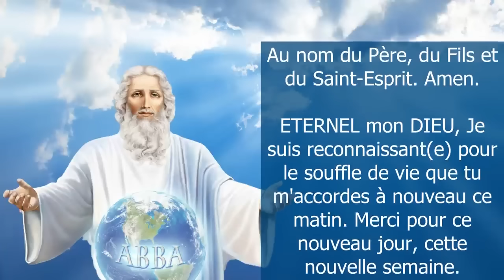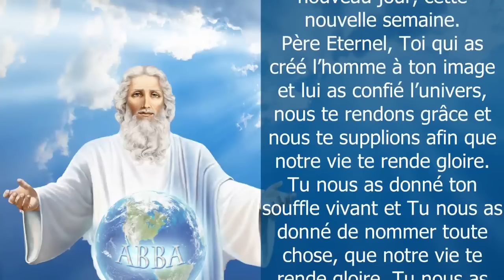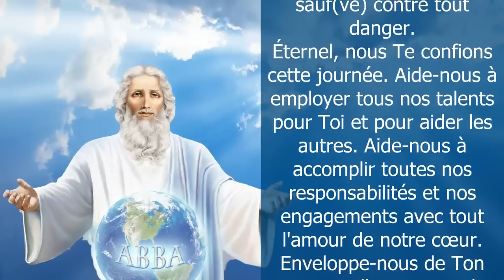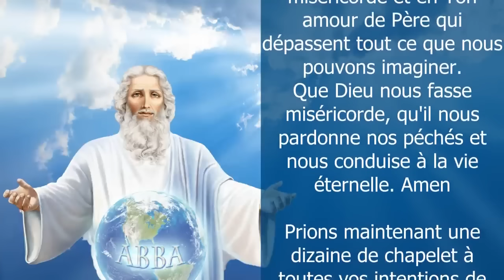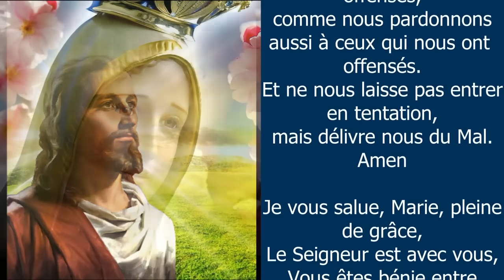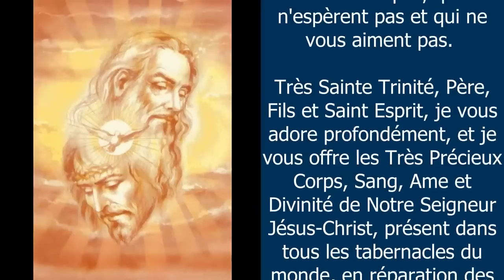PRIÈRE du MATIN ✨ MERCI PÈRE ✨ PRIÈRE POUR BIEN COMMENCER la SEMAINE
La prière pour Bien Commencer la semaine, puissante prière du matin pour remercier Dieu pour le début de la semaine et pour demander sa protection divine ✨ ETERNEL mon DIEU, Je suis reconnaissant(e) pour le souffle de vie que tu m'accordes à nouveau ce matin. Merci pour ce nouveau jour, cette nouvelle semaine. Père garde-moi sain(e) et sauf(ve) contre tout danger. Eternel, je te confie ma journée, Amen - Puissante prière de protection divine pour la journée contre le mal,  Amen ✨ Prière matinale catholique chrétienne pour passer une bonne journée et pour bien débuter la semaine - 10 minutes de prière du matin
00:00 La prière pour la semaine
00:33 Eternel, mon Dieu, je suis reconnaissant(e) pour le souffle de vie
01:22 Père qui nous a fait parvenir au début de ce jour
01:49 Eternel, nous te confions cette journée
02:52 Je suis béni(e)
03:26 Prions une dizaine de chapelet à vos intentions
08:36 Souvenez-vous, ô très miséricordieuse Vierge Marie
09:31 Mon Dieu, je crois, j'adore, j'espère et je vous aime
09:47 Très sainte trinité, Père, Fils et Saint Esprit
10:28 Oh mon Jésus, pardonne-nous nos péchés
10:44 Que le Seigneur te bénisse et te garde !

Amen.

Vierge pure,
Le Créateur est né de toi :